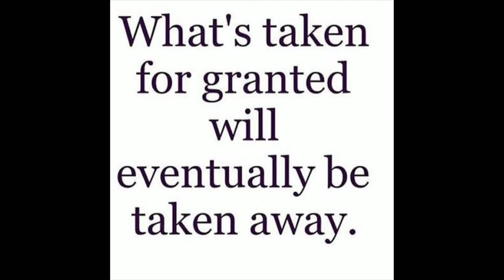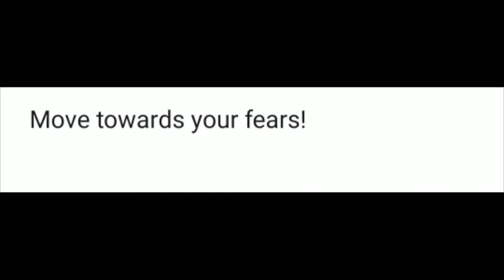Breaking your comfort zone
To become successful and unique, here are the 3 ways!